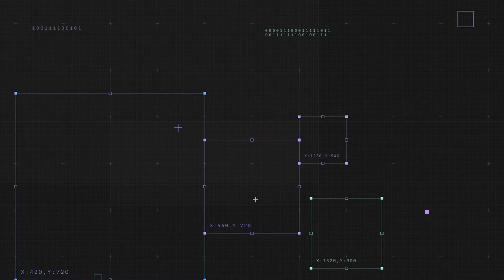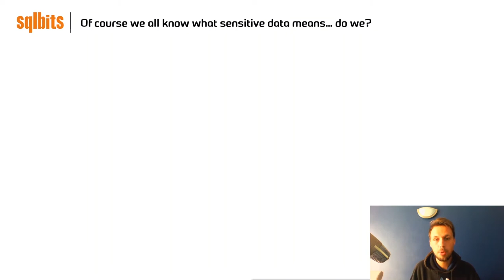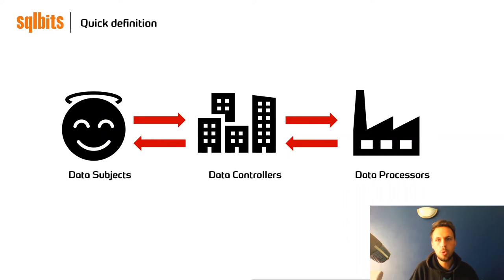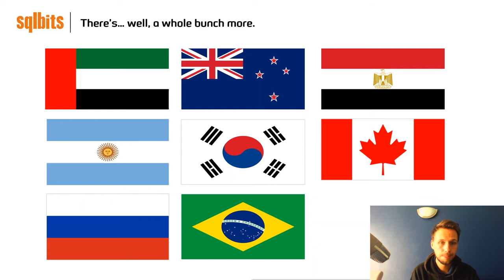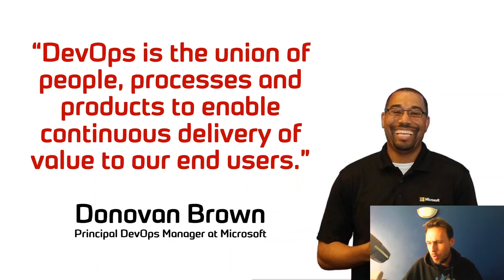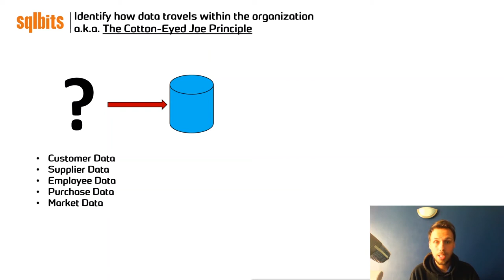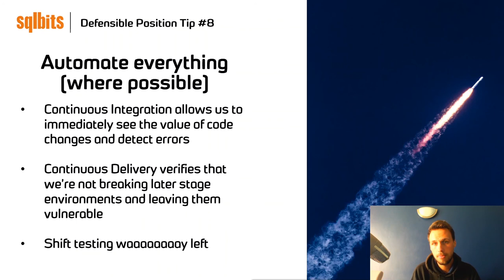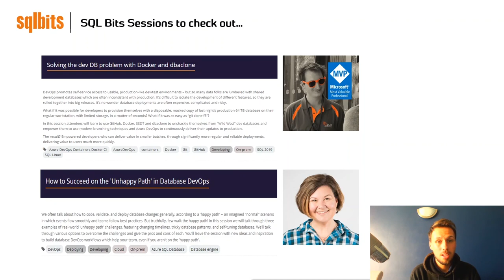"Stop that!": What does compliance mean for development?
In this session you'll learn some of the key data privacy problems facing database developers and DBAs and 10 steps to help your database team build a "defensible position" through development.
Speaker BIO: Chris Unwin is a pre-sales engineer at Redgate Software, specialising in data protection with a keen focus on masking information in pre-production. He has been with Redgate since November 2015.